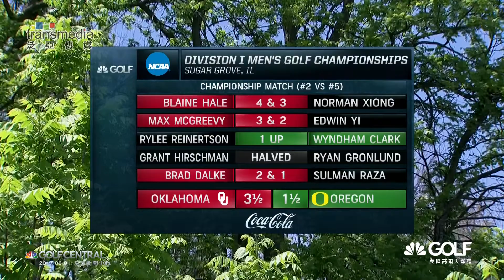2017年6月1日 高球新聞中心 19:00 首播